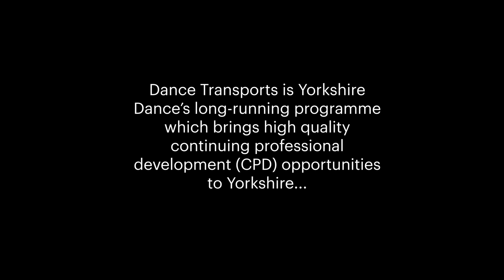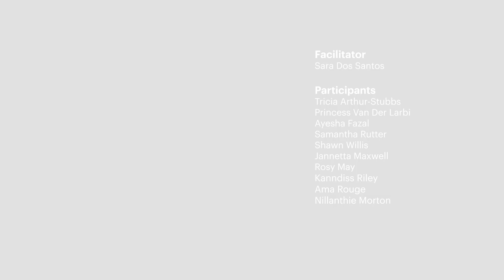Dance Transports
Dance Transports is Yorkshire
Dance’s long-running programme
which brings high quality
continuing professional
development (CPD) opportunities
to Yorkshire. Each year they
present day-long Dance
Transports sessions which are
open to artists from across
Yorkshire, and this October One
Dance UK collaborated to present
the inaugural Dance Transports –
Dance of the African Diaspora, for
those who identify with, or wanted
to explore, dance styles of the
African Diaspora.